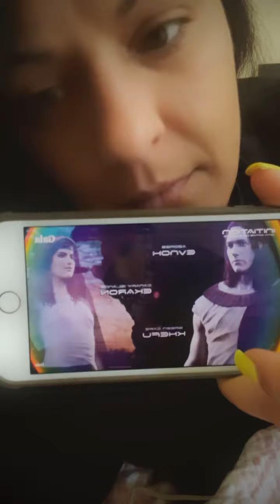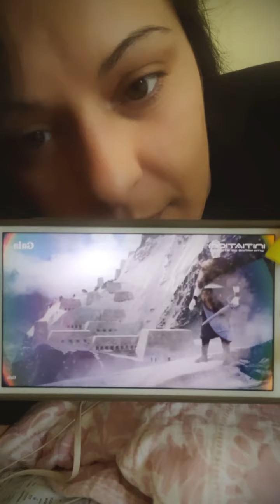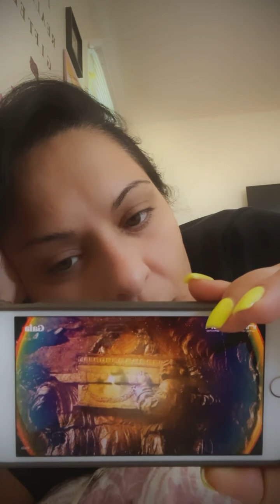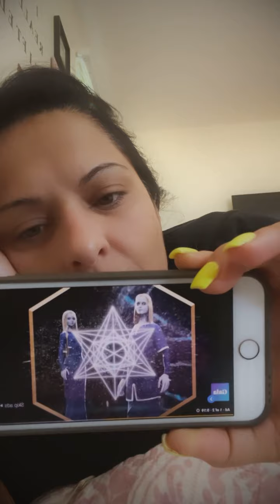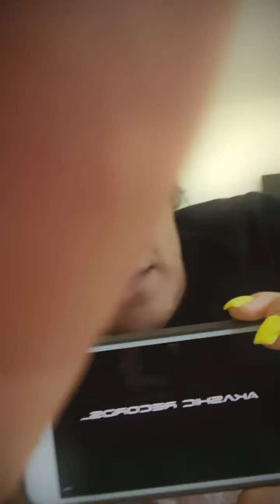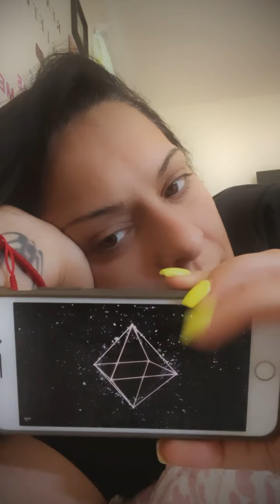I don’t own any copyrights to these videos! Aliens 👽 video on my experiences with them and knowledg